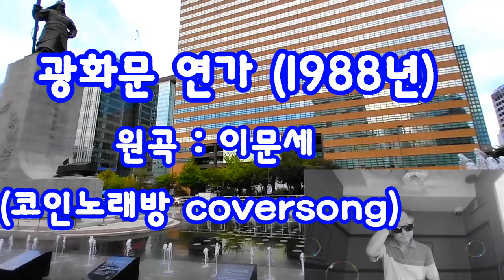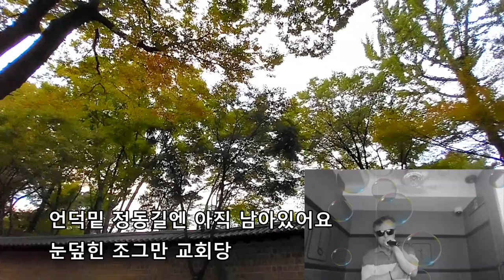이문세 - 광화문 연가 (노래방커버곡)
2024년9월1일촬영.
원곡 : 이문세 (1988년곡)
9월1일 촬영한 덕수궁 돌담길과 광화문을 배경으로 제작하였습니다.